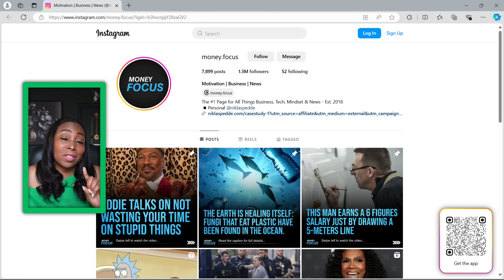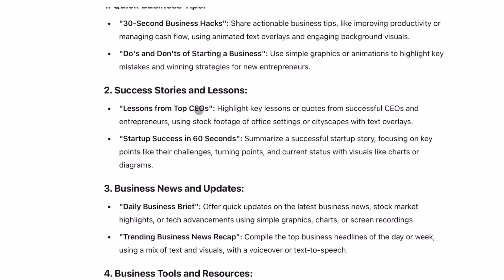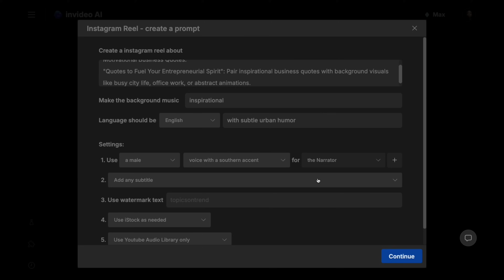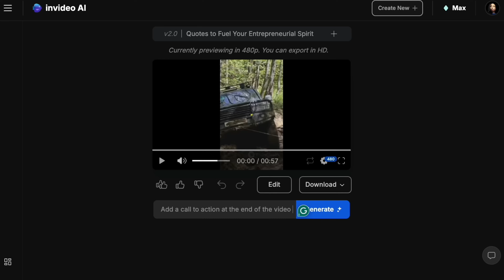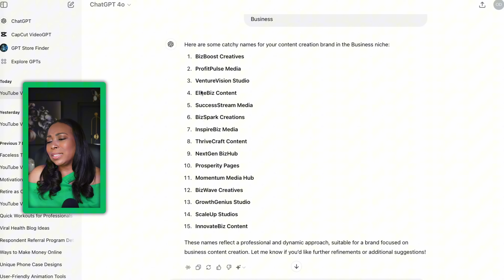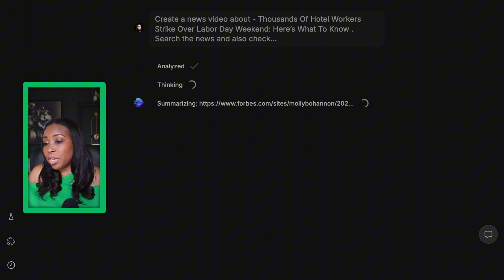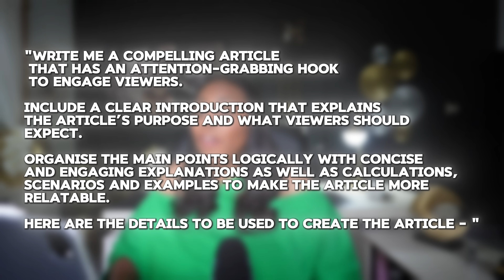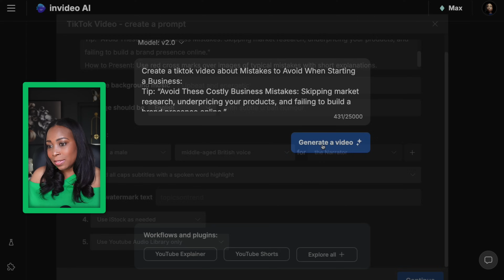Retire In 6 Months As A Faceless Content Creator: $15K/Month - Zero Experience!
- Use my code “ORK50” to get twice the number of video generation credits in your first month.

Discover how to quit your 9-5 job and retire as a full-time content creator in just 6 months! In this video, we'll reveal how you can make $15K a month using YouTube, TikTok, Instagram, Pinterest, and Blogger.com—all with the help of InVideo AI. No camera, no editing skills, and no experience needed! Learn step-by-step strategies to create content that pays, harnessing the power of AI to automate your journey to financial freedom. Whether you're looking to supplement your income or ditch your job altogether, this video will guide you on how to turn content creation into a profitable career. Don't miss out on the opportunity to change your life and achieve financial independence!

Prompt Mentioned In Month 3 - WRITE ME A COMPELLING ARTICLE THAT HAS AN ATTENTION-GRABBING HOOK TO ENGAGE VIEWERS. INCLUDE A CLEAR INTRODUCTION THAT EXPLAINS THE ARTICLE’S PURPOSE AND WHAT VIEWERS SHOULD EXPECT. ORGANISE THE MAIN POINTS LOGICALLY WITH CONCISE AND ENGAGING EXPLANATIONS AS WELL AS CALCULATIONS, SCENARIOS AND EXAMPLES TO MAKE THE ARTICLE MORE RELATABLE. HERE ARE THE DETAILS TO BE USED TO CREATE THE ARTICLE: paste your details here

- Payoneer - Get Bank Account In USA From Any Country